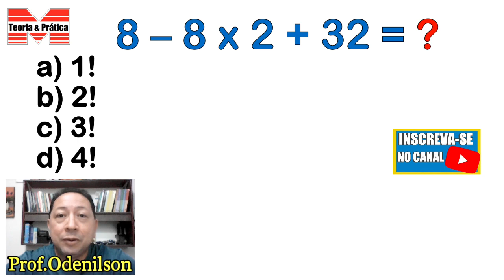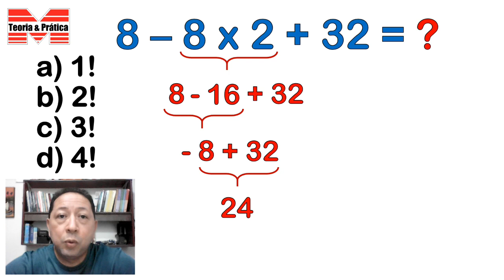DESAFIO MATEMÁTICO#07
Olá pessoal, no desafio de hoje, você precisa descobrir qual é o valor da expressão numérica. Você precisa lembrar que as operações matemáticas obedecem uma ordem. Fique atento, pois as respostas envolvem fatorial de números naturais.